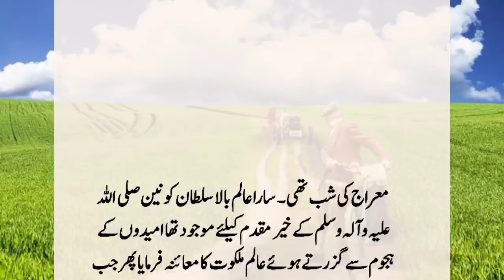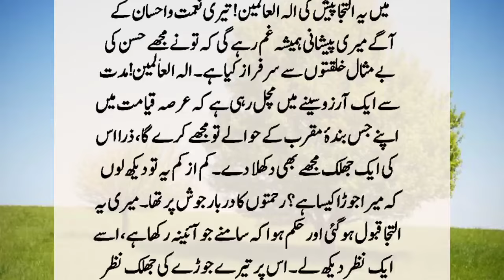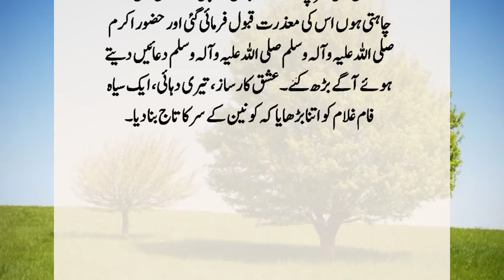Story Of Hazrat Muhammad ﷺ And hoor ||Islamic story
On the night of Ascension, Hazrat Muhammad saw a handsome and handsome Hur holding a branch of a tree in Paradise, crying and shouting. He asked Hur why he was crying, and Hur said, "O Messenger of Allah, peace be upon him, you have given me the honor of Paradise." I have become the queen of beauty and beauty, but I don't have a single moment of peace in heaven because since I...